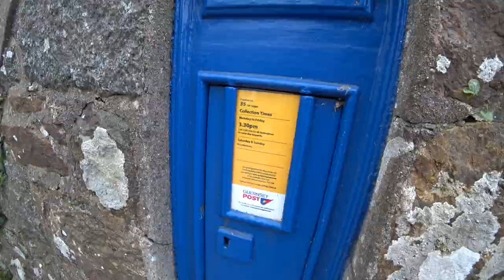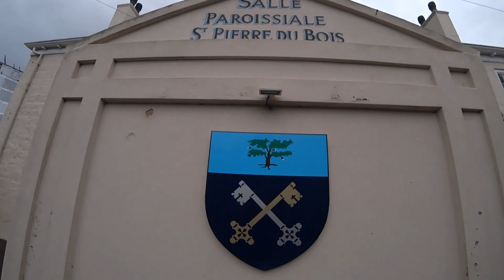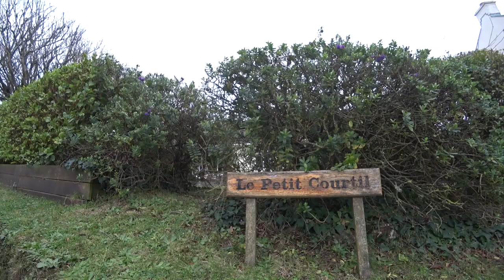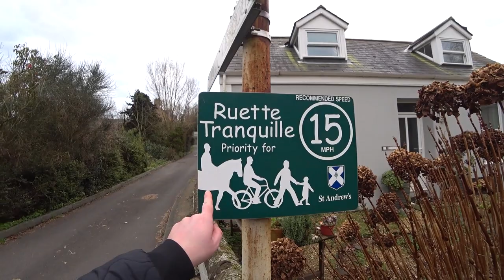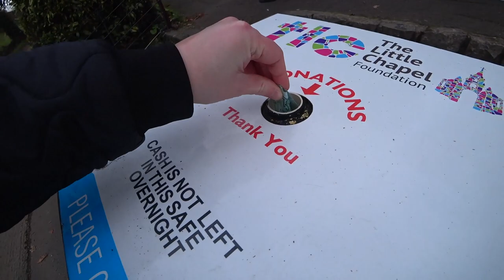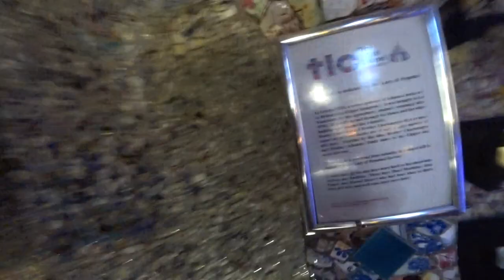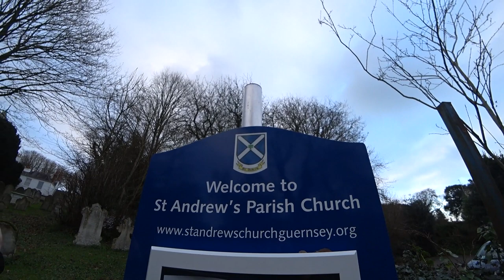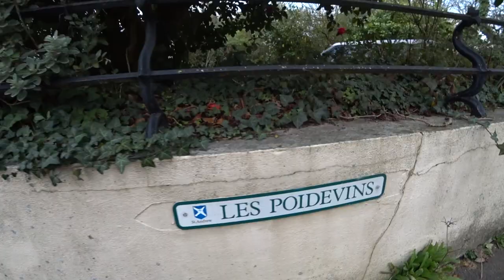Things you might not know about Guernsey 🇬🇬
I've been in Guernsey for about a month now, so I decided it was time to finally make a video here! This one is a bit random, showing some of the things I've noticed in Guernsey, but it's also strung out alongside a hike from the Table des Pions, or Fairy Ring, in the extreme west of Guernsey. I'll tell you about the Channel Islands' relationship with the UK, differences between the Bailiwicks of Jersey and Guernsey, the post boxes, traffic filters instead of roundabouts and plenty of other random things about this beautiful little island!

We also stop by the famous Little Chapel to see what all the fuss is about, and I show you a curiosity of Guernsey currency, finished up with a delicious Sunday roast at the Thomas de la Rue, one of my favourite pubs.

I'm here for at least a couple more months, so let me know if you have any video ideas, suggestions or requests in the comments!